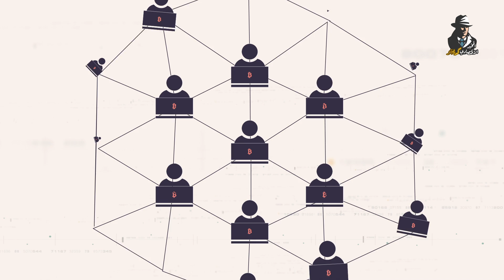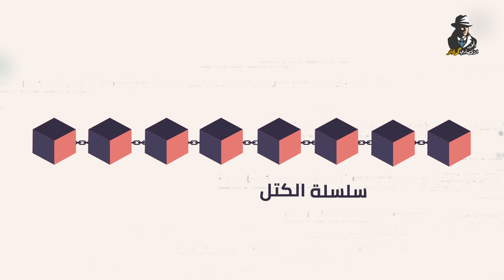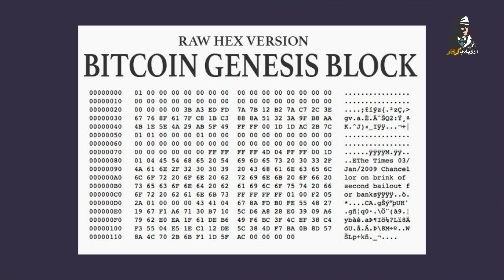المخبر الاقتصادي كريبتو 2 | ببساطة وبدون تعقيد ما هي البلوكشين أو سلسلة الكتل؟ - Blockchain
تداول مع شركة رين للتداول